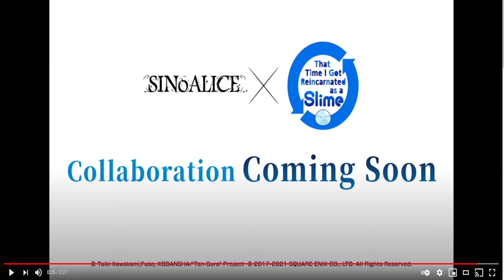SinoAlice FIRST Worldwide Collab!!!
These news are so POG seriously. I personally expected the next collab to be Drakenguard like the JP version, but Pokelabo had other plans! I just really really hope the collab will have atleast one minstrel job, like pretty pretty please. Since I so don't want to skip it.